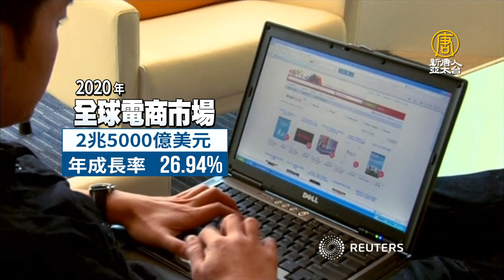疫後電商新戰國時代 台廠跨境東南亞品質具優勢